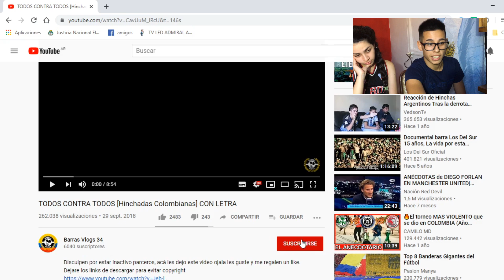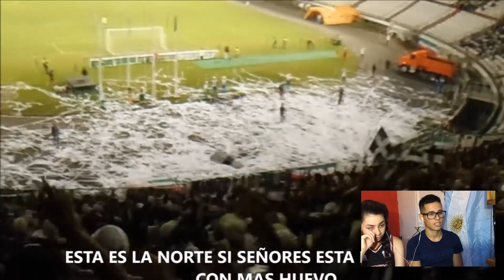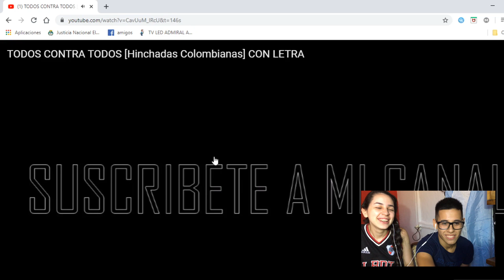ARGENTINOS reaccionan a HINCHADAS COLOMBIANAS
Hola a todos!! Estamos con un nuevo video, esta vez es una reacción a las HINCHADAS COLOMBIANAS. Les mandamos un saludo grande a cada uno de ustedes y por favor a quedarse en casa, así nos cuidamos entre todos.